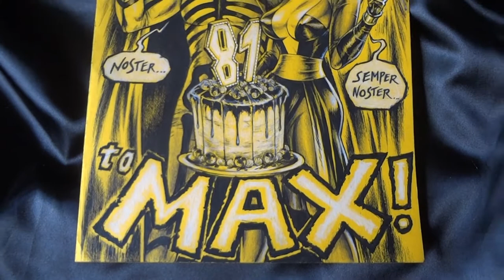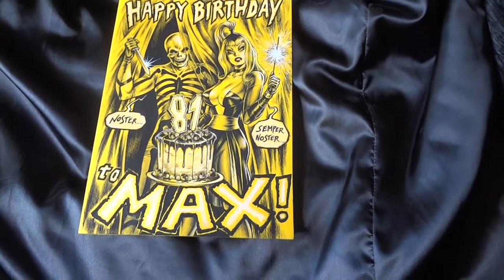"Happy Birthday MAX BUNKER" by Nik GUERRA (cartolina di auguri)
Cartolina di auguri per l'81esimo compleanno di Max Bunker illustrata a mano nell'estate 2020. Leggete i fumetti!